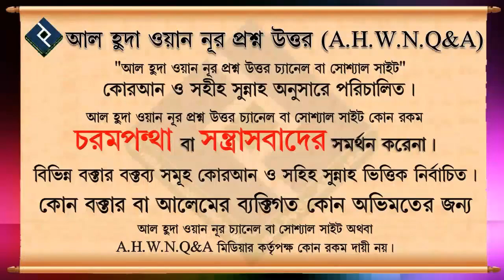ডিপিএস এর সুদ কি গরীবদের মাঝে বিলিয়ে দিতে হবে ᴴᴰ┇শায়খ আব্দুল মালিক বিন ইদ্রিস